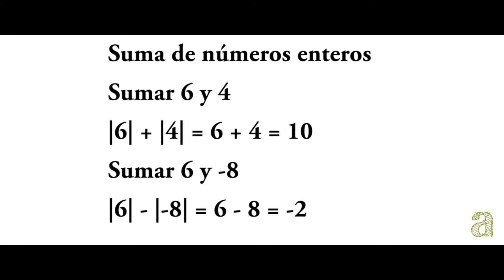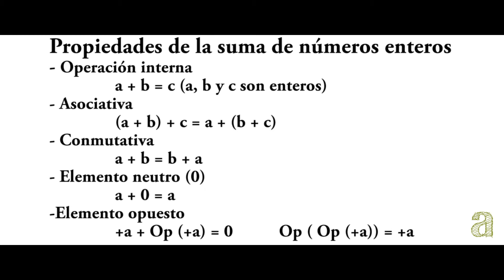Suma y resta de números enteros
Suma de números enteros. Propiedades de la suma de números enteros. Resta de números enteros. propiedades de la resta de números enteros.